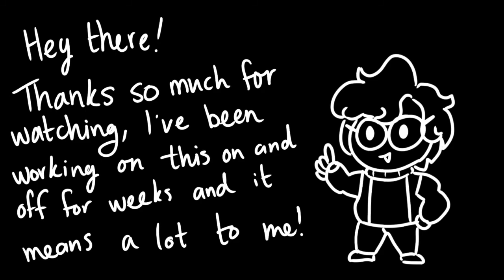The Moon Song - OC PMV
Hi there!
Been a while since I posted anything, but I've been working on this for a pretty long while now so here you go! I honestly have so much respect for all the Youtube artists out there because this was a ton of work! Please enjoy!
Programs:
Medibang Paint Pro, iMovie